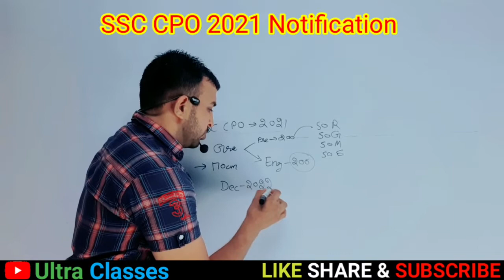SSC CGL 2021 Notification Sub inspector in delhi police cisf crpf itbp | exam pattern syllabus apply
SSC CGL 2021 Notification out | Sub inspector in delhi police cisf crpf itbp | exam pattern syllabus  apply online for ssc cpo